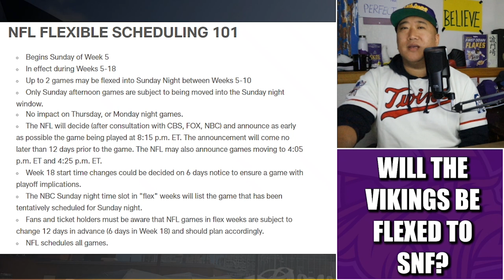Will the Minnesota Vikings be Flexed to Sunday Night Football This Season?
Will the Minnesota Vikings be flex to Sunday Night Football this season? We look at the most likely games.